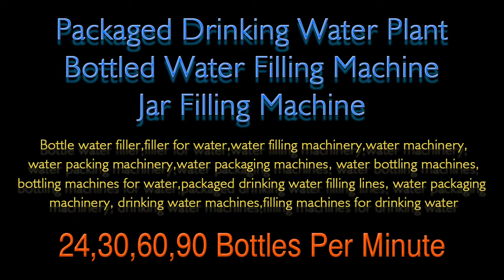पानी का बिजनेस से 10 लाख महीना कमाएं, Start Drinking Water Plant and Earn 10 Lakhs Monthly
बिसलेरी वॉटर प्लांट, बिसलेरी  ड्रिंकिंग वॉटर प्लांट, बिसलेरी प्लांट, Bislery Water Plant
Packaged Drinking Water Plant, Bottled Water Filling Plant , 20 Liter Jar Filling Plant
How to start a Mineral Water Plant ?
How To Start a  Bottled Water Business?

ABBAX Packaged Drinking Water Plant Bottled Water Filling Machine Jar Filling Machine

Output per Minute : 24,30,60,90, 120 Bottles Per Minute